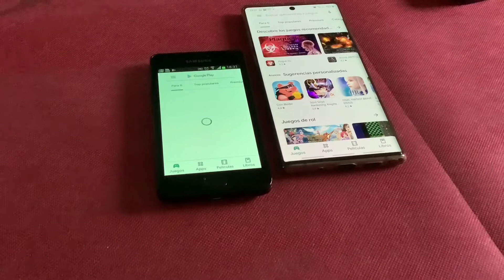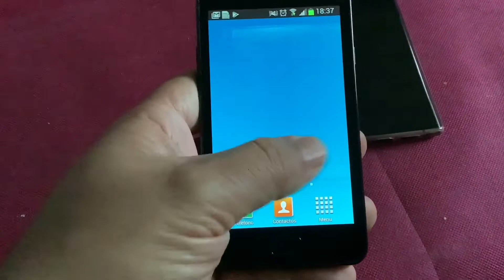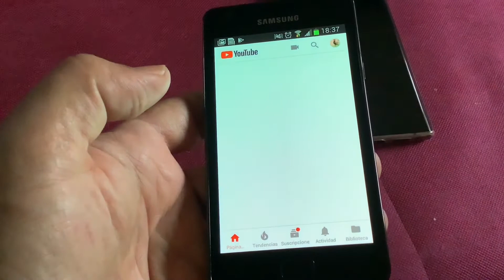Samsung S2 a día de hoy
Pequeño vídeo donde hago 1 breve uso del Samsung Galaxy S2 de 2011 en el actual 2020. Decir que en general el teléfono es inutilizadle ya que lo tuve que llevar 1 mes por que se estropeó el mío y ni el Whatsapp iba correcto. En el vídeo se compara con un Galaxy Note 10 plus de 2019.